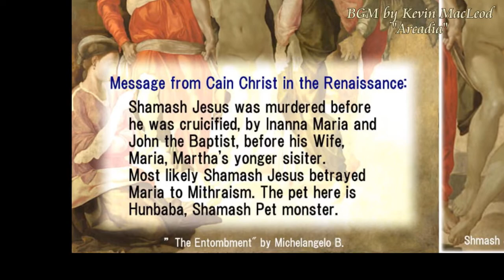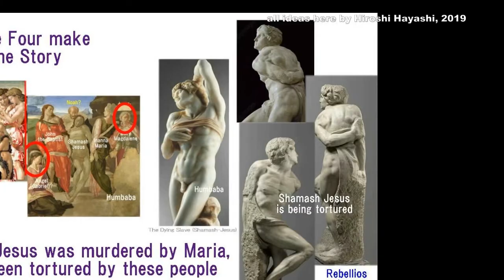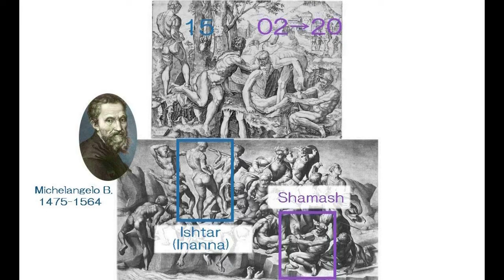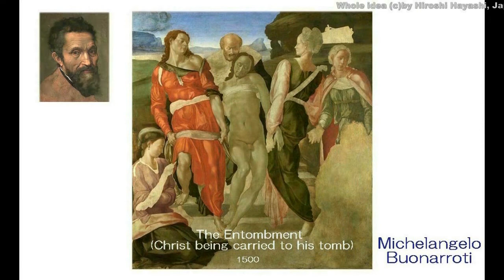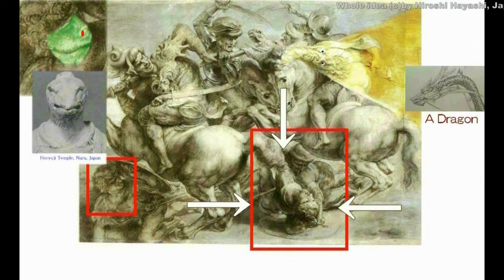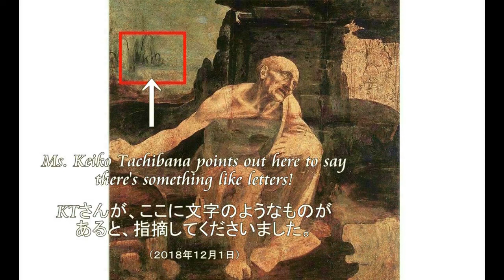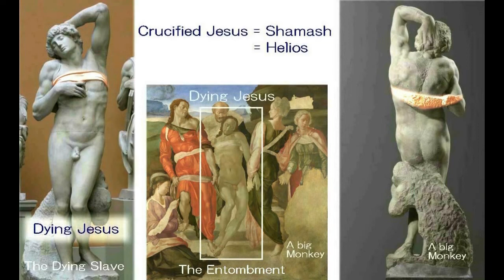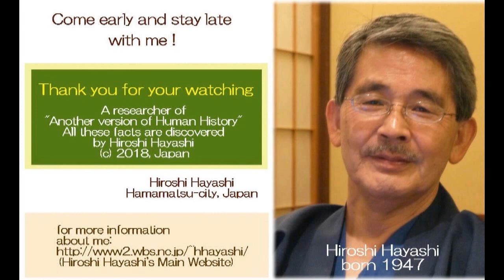3213【01D】Shamash Jesus=A Rebellious Slave ミケランジェロの彫刻した『反抗的な奴隷』は、シャマーシュ・イエス自身であった説by Hiroshi Hayashi,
The Entombment is an unfinished painting of the placing of the body of Jesus in the garden tomb, now generally attributed to the Italian Renaissance master Michelangelo Buonarroti and dated to around 1500 or 1501.
It is in the National Gallery in London, which purchased the work in 1868 from Robert Macpherson, a Scottish photographer resident in Rome who, according to various conflicting accounts, had acquired the painting there some 20 years before.
In “the Entombment, most likely painted by Michelangelo B., we can read a message from Cain Christ in the Renaissance that Shamash Jesus was murdered by Inanna Maria and John the Baptist before he was crucified on the Cross. Three other people are Maria, a younger sister of Martha, an Angel, Gabriel and unknown Man who resembles Noah in one of the paintings in Cappella Sistina.
Shamash Jesus was murdered most likely because he betrayed Inanna Maria to Mithraism and the monkey-like animal is a giant Monster, Hunbaba, a pet of Shamash, I understand.
I, Hiroshi Hayashi, would like to explain these facts in the following videos one by one.

ミケランジェロが描いたとされる『埋葬』と題された絵画です。この絵を通して１５００年後のカイン・キリストは次のようなメッセージを人間に私たちに残しました。つまりシャマーシュ・イエスは、十字架で処刑される前に、イナンナマリアとバプティストのヨハネによって殺害されていたということ。残る３人の人物は、天使のガブリエル、ノアによく似た人物、それにイエスの世話係をしていたマーサ（マルタ）と呼ばれる女性の妹のマリア、つまりシャマーシュ・イエスの妻、です。シャマーシュ・イエスは、この絵画によれば、敵対するミトラ教側に寝返ったからと考えられます。なお右下の動物は、シャマーシュのペットのフンババです。メソポタミアでは、ジャイアント・モンスターとして恐れられていました。殺害された理由は、これらの事実を、この動画の中で、順に説明します。
２０２０年３月５日に、『神の証明』（ヒカルランド社）を出版します。